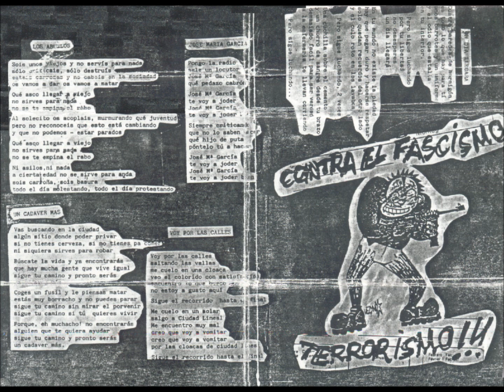Andanada 7 - Jose Maria Garcia